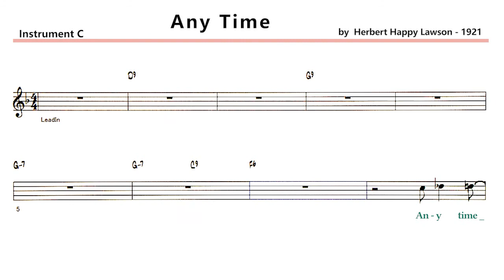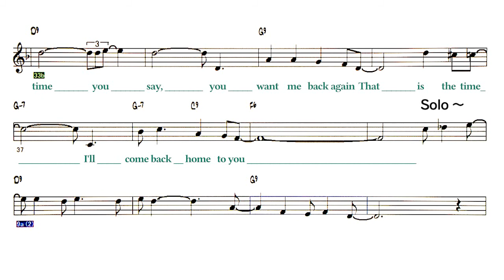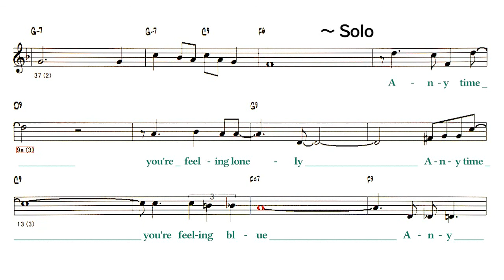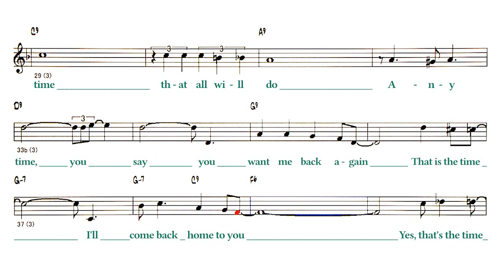Any Time - B.T ( 🎹 C ) Melody & Simple Solo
Backing Track - Any Time
                          ( by  Herbert Happy Lawson - 1921 )
◎Backing Track List
Lyrics
Any time you're feeling lonely
Any time you're feeling blue
Any time you feel downhearted
That will prove your love for me is true

Any time you're thinking about me
That's the time I'll think of you
Any time you say, you want me back again
That is the time I'll come back home to you

Any time will be the right time
Any time that all will do

Yes, that's the time I'll come back home to you